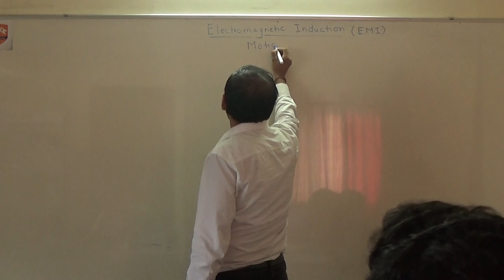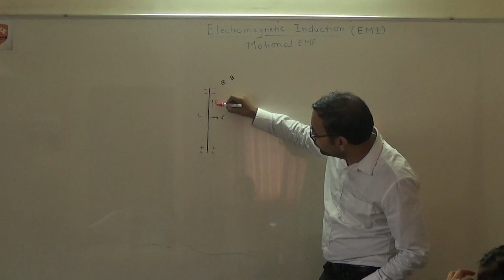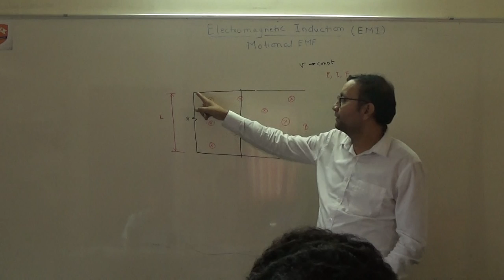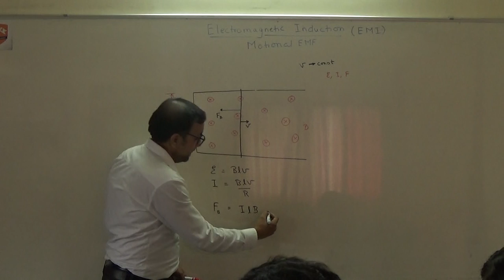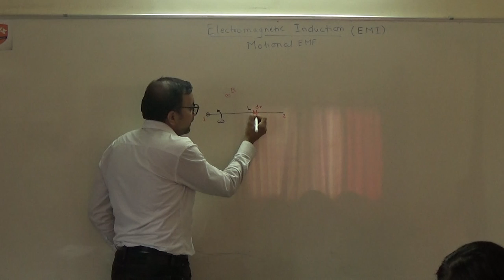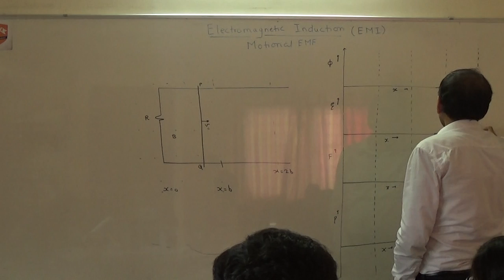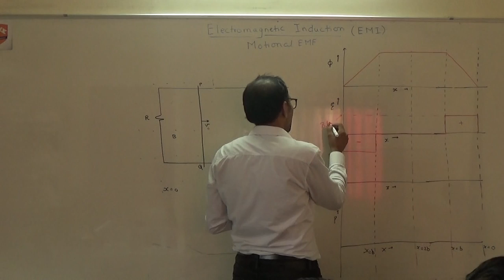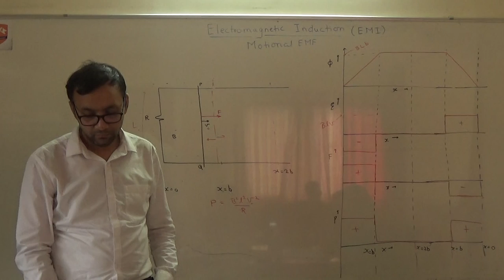EMI - Motional EMF Introduction